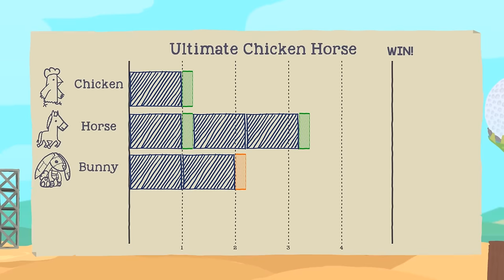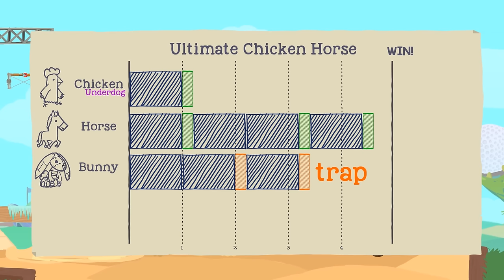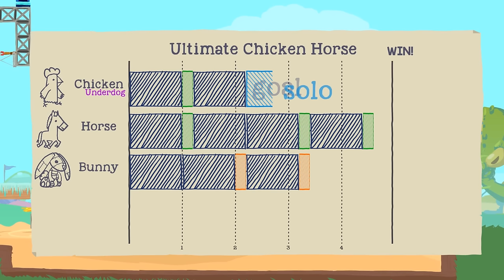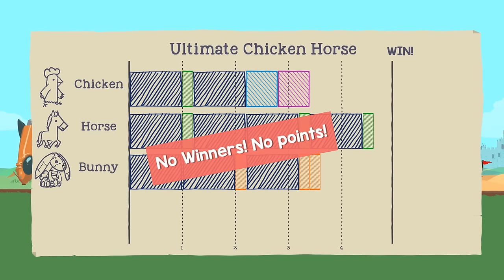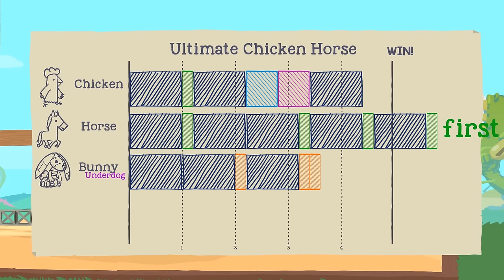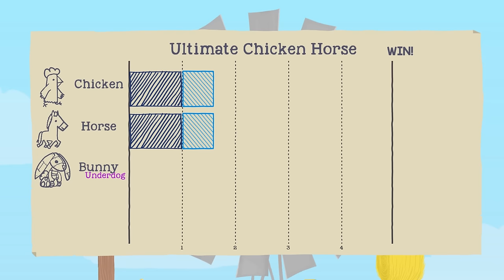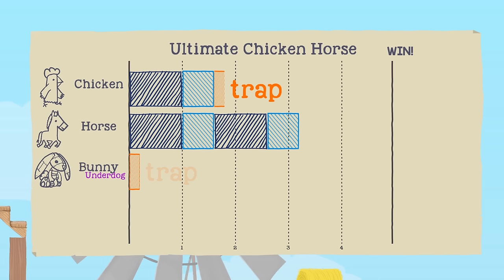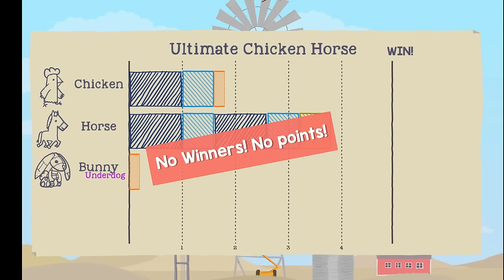DIRTY WINDMILL - Ultimate Chicken Horse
It's Ultimate Chicken Horse and today, Sjin shows us his dirty windmill! Check it out on Steam

Check out the cool shirts and mugs on our store!